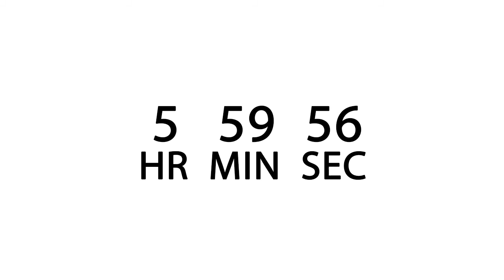Nasik Autoshow Launch Countdown